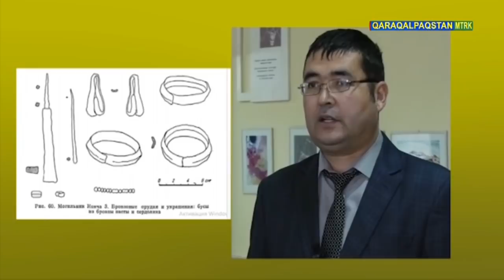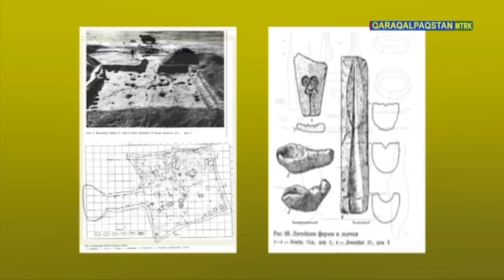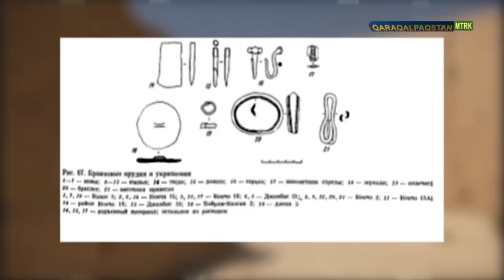24.01.2021 - Assalawma áleykum, Qaraqalpaqstan!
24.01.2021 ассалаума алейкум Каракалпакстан